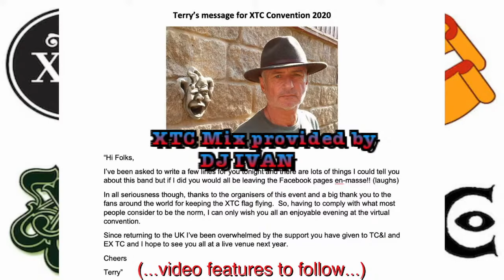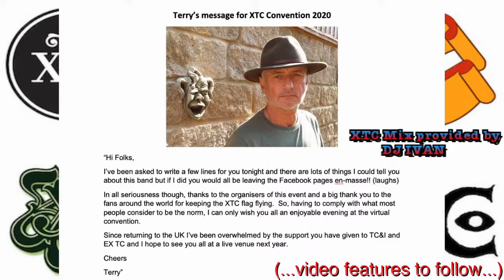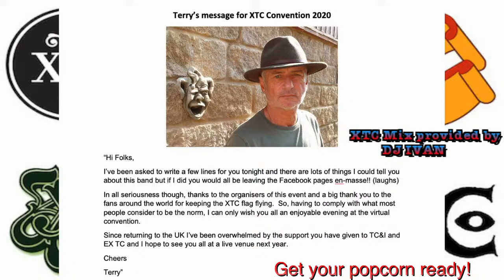XTC Online Convention 2020 | Opening Mix by DJ Ivan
XTC songs live-mixed by my friend DJ Ivan to open the online XTC Convention 2020. No need to skip around this mix of XTC songs—just let it play.

Footage courtesy XTC Convention 2020.